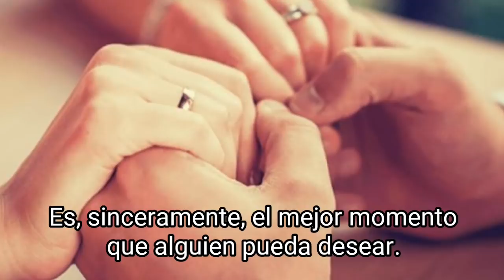Frase para parejas enamoradas Inevitable ver el final